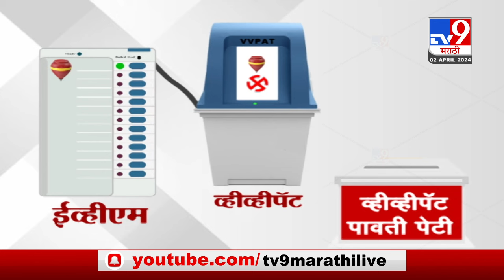Special Report | ईव्हीएम आणि व्हीव्हीपॅटच्या मतमोजणीबाबत सर्वोच्च न्यायालयाची आयोगाला नोटीस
tv9 Marathi Special Report | ईव्हीएम आणि व्हीव्हीपॅटच्या मतमोजणीबाबत सर्वोच्च न्यायालयाची केंद्र, निवडणूक आयोगाला नोटीस